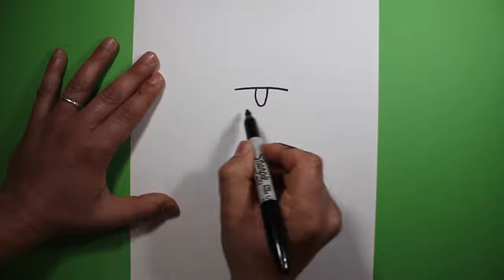تعلم الرسم كيف ترسم بيلسن من سلسلة كلارنس بالخطوات How to draw Belson from Clarence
How to draw Belson from Clarence
تعلم الرسم   كيف ترسم بيلسن من سلسلة كلارنس بالخطوات
تعلم كيفية رسم بلسون ن كرتون كلارنس
تعلم كيفية رسم كلارنس من سلسلة كرتون كلارنس
تعلم كيفية رسم شخصية الكرتون

How to draw Clarence step by step
Learn to draw easy step by step
How to draw
How to draw Clarence
Drawing Clarence